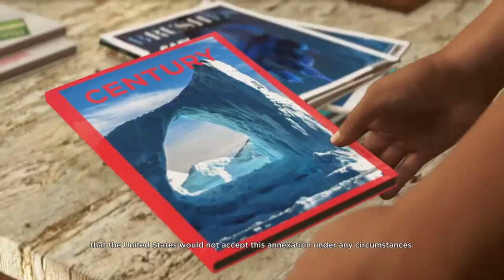Chapter 4: The Painter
Markus will arrive home with the paint supplies and enters Carl's room to wake him up and prepare breakfast for him.
They will then head for the studio where the artwork is.
He will watch Carl finish his painting.

Carl will ask Markus to paint something and initially, Markus only copies something that he sees in the studio but after Carl tells him to paint something from the mind and heart, he paints something original that impresses Carl